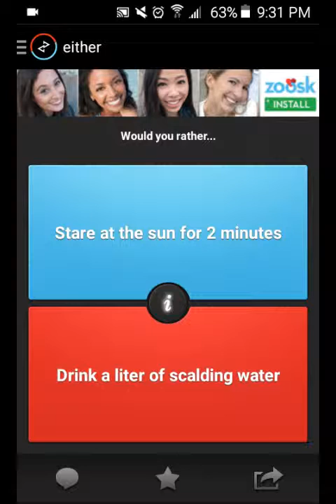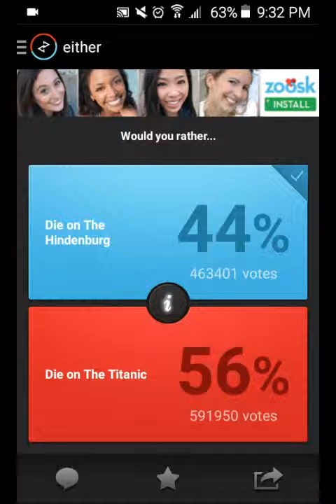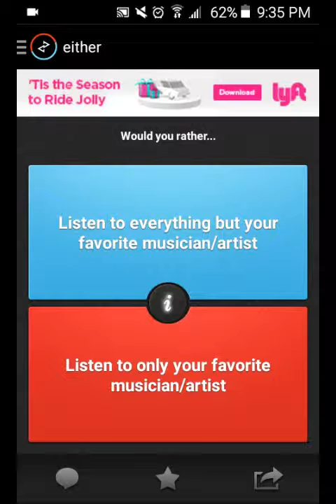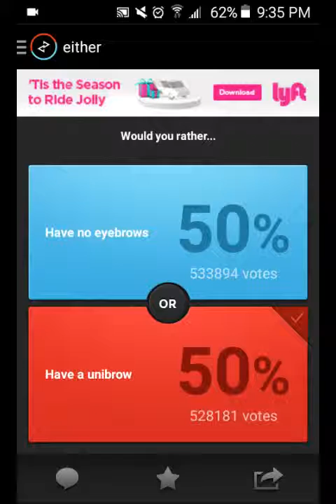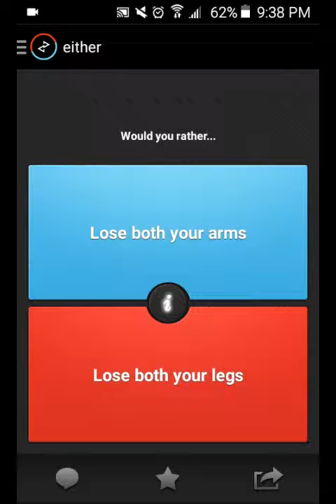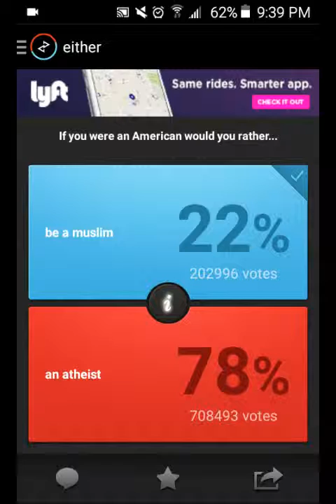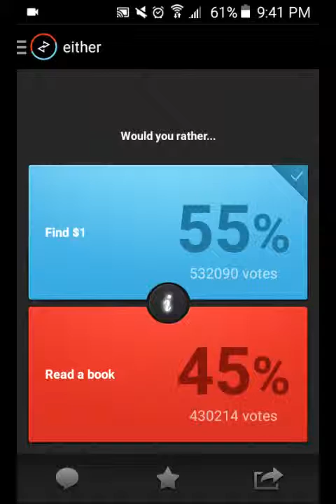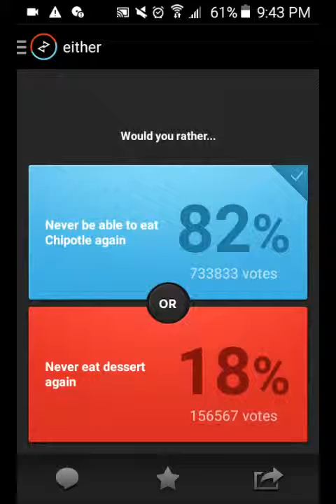Would You Ethier w/ RyZe Goliath : Let's play random games [episode 2]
LIFEFORGAMEZ
Goo Good my GamingDounuts
LIFEFORGAMEZ